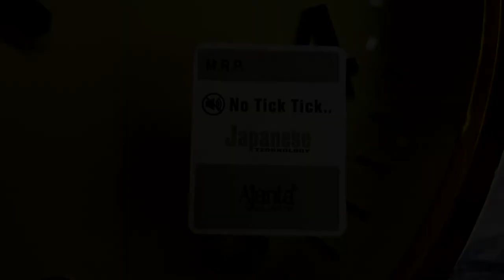Ajanta Quartz Silent Wall Clock